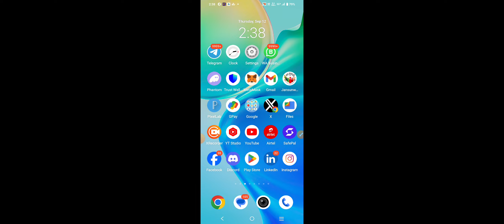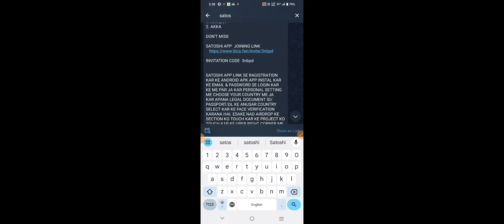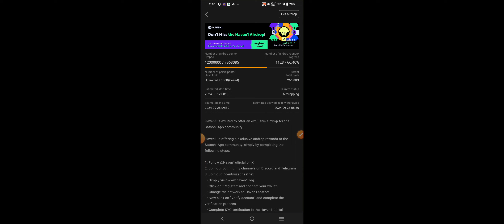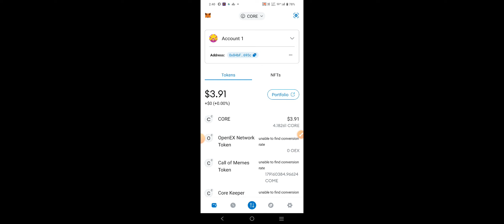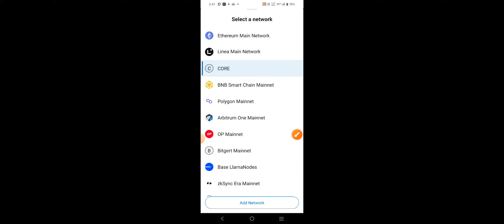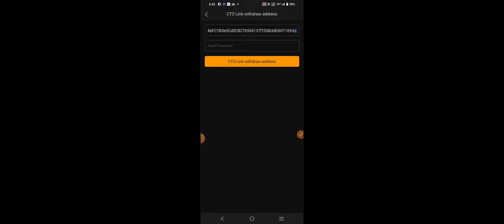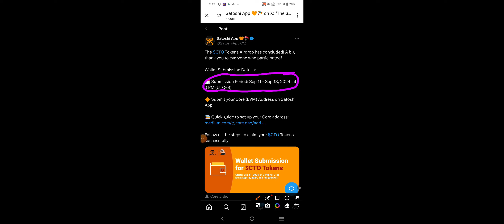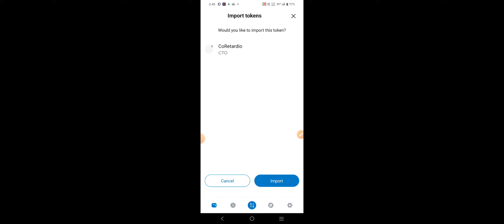Coretardio Wallet Link | CTO Token Withdrawal | Satoshi App New Update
INVITATION CODE  3nbpd

SATOSHI APP LINK SE RAGISTRATION KAR KE ANDROID APK APP INSTAL KAR KE EMAIL & PASSWORD SE LOGIN KAR KE ME PAR JA KAR PERSONAL SETTING ME CHOOSE YOUR COUNTRY ME JA KAR APANA LEGAL DOCUMENT ID/PASSPORT/DL KE ANUSAR COUNTRY SELECT KAR KE FACE VERIFICATION KARANA HAI. ESAKE NAD AIRDROP KE SECTION KO TOUCH KAR KE PROJECT KO TOUCH KAR KE UPER RIGHT CORNER ME PARTICIPATE IN AIRDROP YOUCH KARNA HAI. FIR DAILY CLAIM KARANA HAI

Yours queries -
Coretardio wallet link,
Cto wallet link,
Cto mining new update,
Coretardio mining new update,
Satoshi cto mining new update,
Cto mining update today,
Cto token mining Satoshi app,
Cto token withdrawal,
Akka token mining,
Akka mining,
Akka token satoshi app mining,
Haven one mining,
Haven1 airdrop,
Haven one blockchain airdrop,
Haven1 airdrop update,
Haven 1 mining new update,
Haven One testnet airdrop,
Haven1 airdrop,
Haven 1 testnet airdrop,
Satoshi app haven1 mining,
Satoshi new mining,
Satoshi app face verification,
Satoshi app kyc kaise karen,
Satoshi app update today,
Satoshi app akka token mining,
Satoshi app new airdrop,
coretard.io,
Coretardio mining,
Coretard io mining update,
Satoshi app new mining coretardio mining,
Satoshi app cto mining,
Satoshi colend withdrawal,
Colend withdrawal update,
Colend airdrop,
Satoshi app colend mining,
Colend mining satoshi app,
Colend mining update,
Colend token mining,
Satoshi app update,
Og token withdrawal,
Satoshi app og token withdrawal,
Satoshi oex withdrawal,
Oex coin news todays,
Oex launch date,
Openex new update,
Glyph mining,
Core dao update today,
Coredao new update,
Free crypto,
Crypto claim token,
Crypto earning today,
New crypto mining,
Best crypto airdrop for android,
Unlimited airdrop trick,